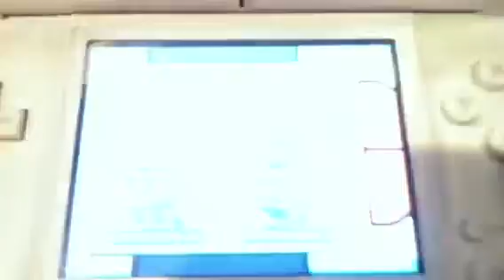Giratina Appears At Spear Pillar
Giratina Appears